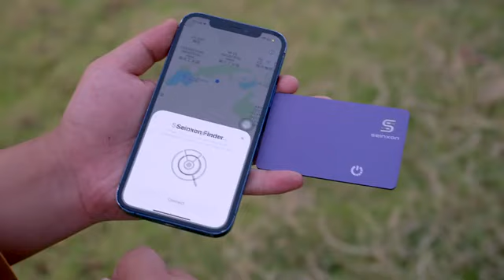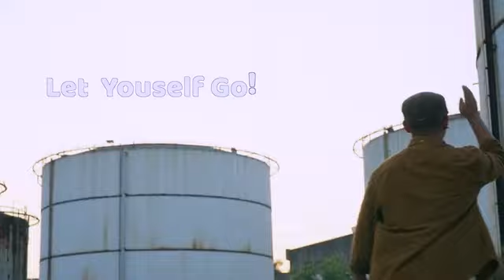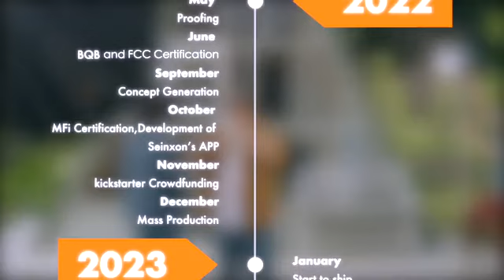Seinxon: The 1st APPLE GPS Finder(CARD)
Cost-effective丨The Slimmest Size丨Multifunctional丨Buletooth 5.2丨Reverse Serch Phone丨iOS x Android丨RFID丨EDC丨Protecting your items. Now available on Kickstarter!